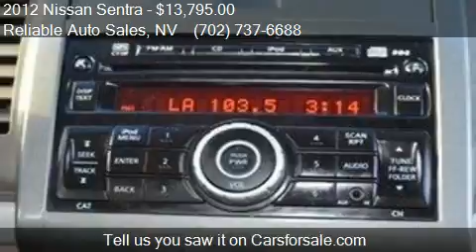2012 Nissan Sentra Sedan for sale in Las Vegas, NV 89104 at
This 2012 Nissan Sentra Sedan is for sale in Las Vegas, NV 89104 at Reliable Auto Sales.
Engine: 4-Cylinder 2.0L
Transmission: 5-Speed Automatic
Color: Aspen Ice
Mileage: 39840
Contact Reliable Auto Sales 2575 E Sahara Ave Las Vegas, NV 89104 to test drive this 2012 Nissan Sentra Sedan today.